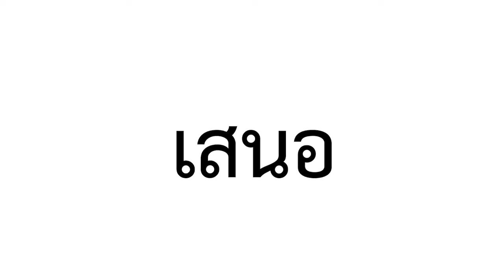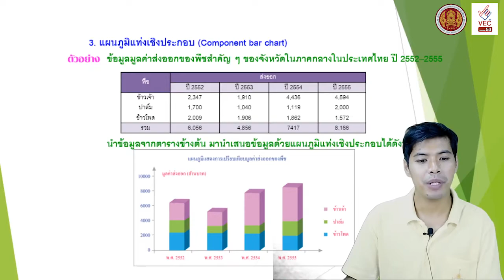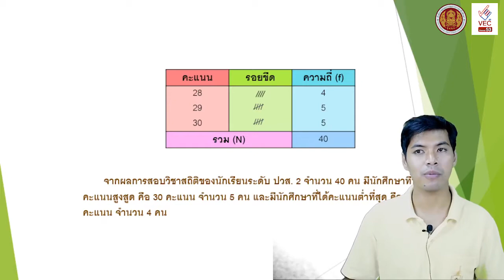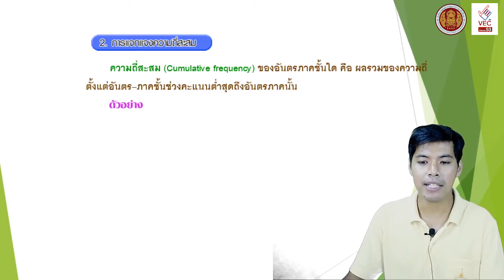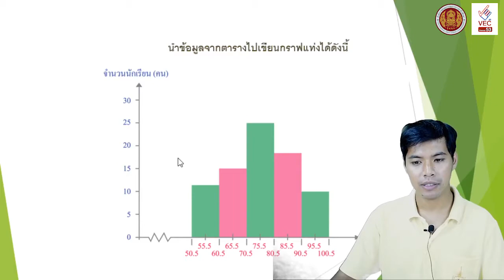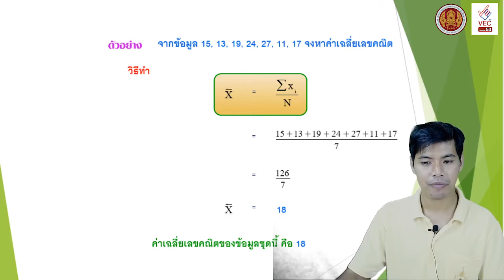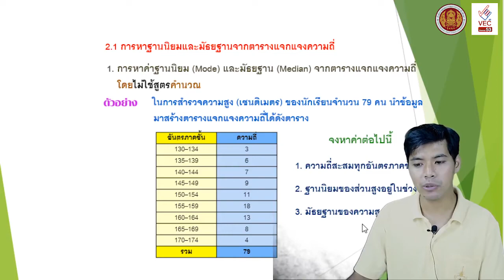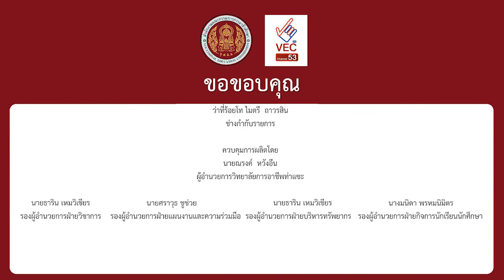วิชา ทักษะการคำนวณ 2